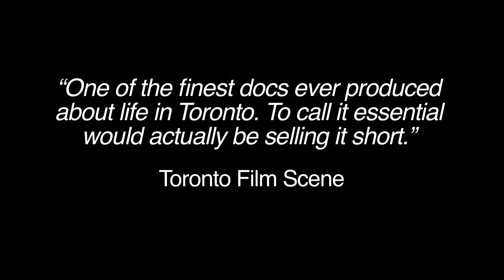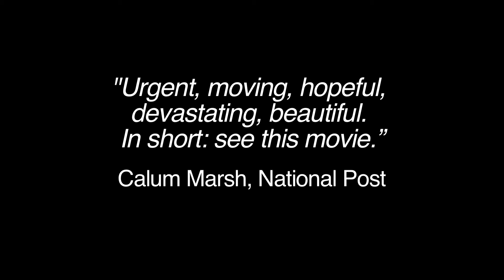The Stairs - Trailer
Three people use their experiences surviving decades of drug use and sex work to help their community. Told over five years, their surprising stories reveal a world often misunderstood.

Directed by Hugh Gibson, Exec Produced by Alan Zweig (Hurt, ’15 TIFF Platform Prize; When Jews Were Funny, ’13 TIFF Best Cdn Film).

World Premiered at the Toronto International Film Festival, 2016.
Exclusive engagment at TIFF Bell Lightbox begins Oct 7, 2016.